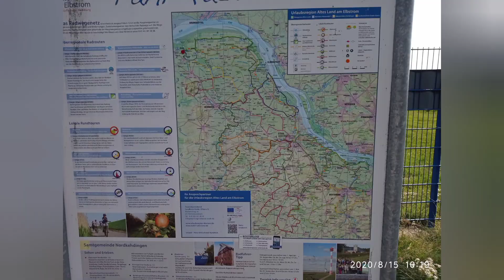Belum / Neuhaus 15.08.20